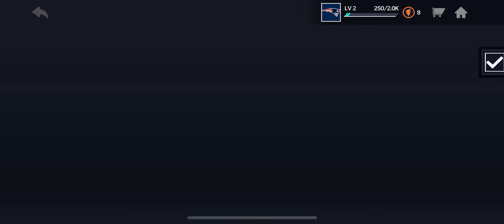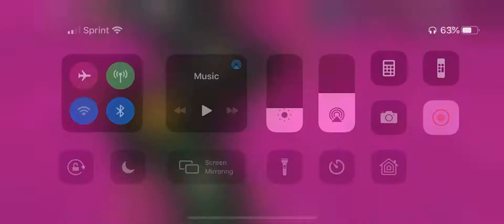Madden Mobile 21 The Yard Episode 2 - That Was Close?!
This is episode 2 of The Yard on Madden Mobile 21.